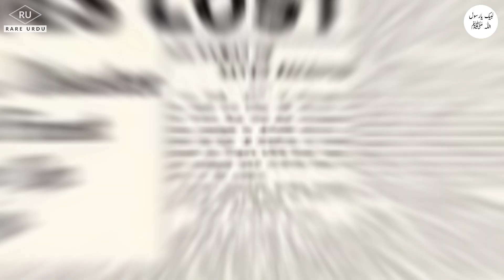The story of 6 people who survived the Titanic Titanic Sinking | Titan | Wakan Gate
Story Of Titanic Six Missing Person
Titan,occean gate,Titanic Sinking,titan sinking,Geo news,history documentaries in urdu,history documentaries in hindi